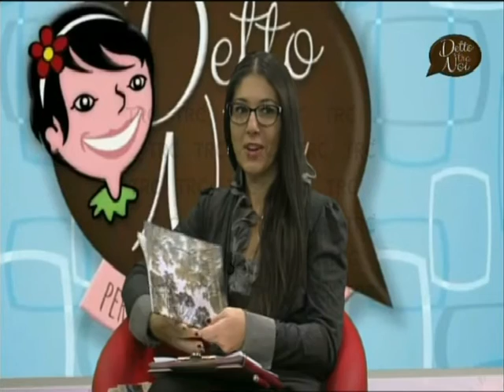FESTA DELL’ALBERO: LE INIZIATIVE DELLA REGIONE EMILIA-ROMAGNA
Puntata di “Detto tra Noi” su TRC il 21 novembre 2016, Giornata Nazionale degli Alberi. Con Carlo Tovoli (IBC)